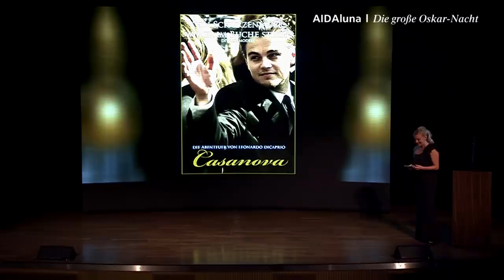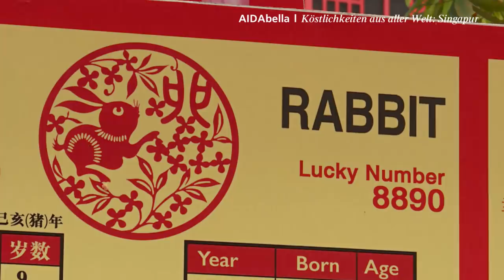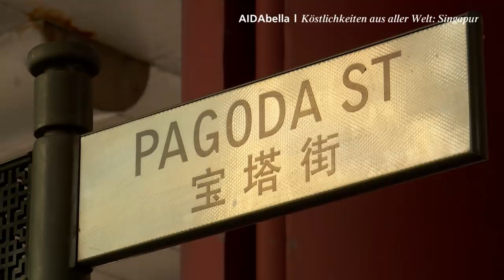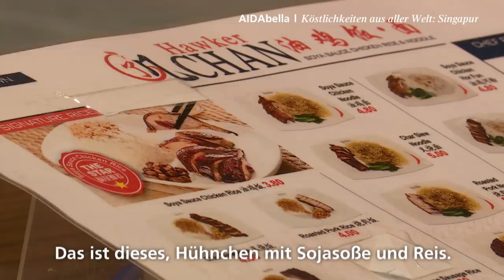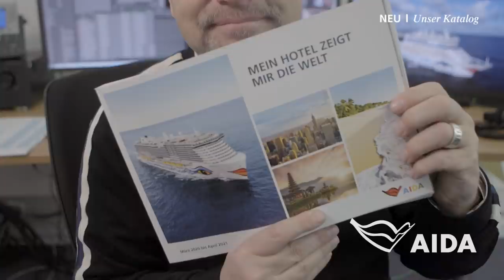Prime Time Magazin #146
Komm mit und erlebe unsere Gala zur Oscar-Nacht, asiatische Köstlichkeiten in Singapur und die Schönheit der Polarlichter. Viel Spaß!